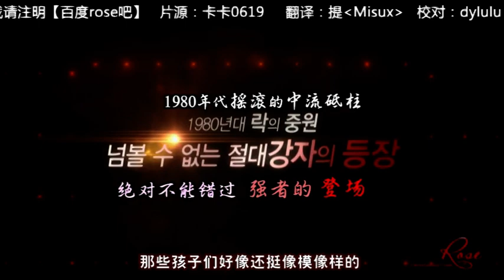노민우 (No MinWoo) [rose吧][中字]KBS4集寫實音樂連續劇「rock_rock_rock」預告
[Chinese subtitles]  Rock Rock Rock Trailer from rose bar (tieba.baidu.com)【百度rose吧】
【Reprinted please specify that this video is  from rose bar and it is banned  against changing】
【轉載請註明百度rose吧】【視頻禁二改】
No MinWoo's new drama " RockRockRock " will be broadcast on 11th Dec.
看見中字心滿意足睡覺去^^